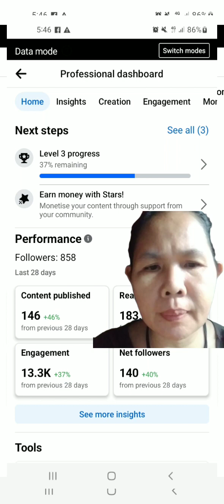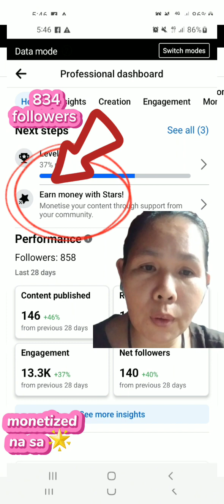Focus sa content Wag sa followers